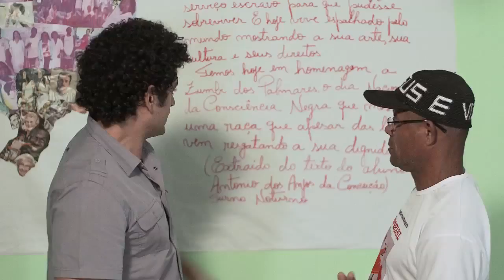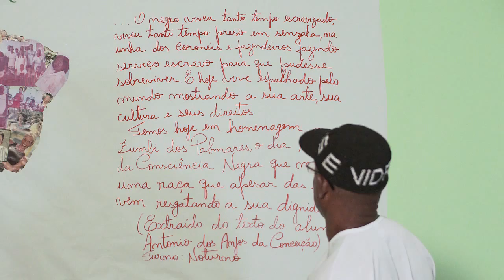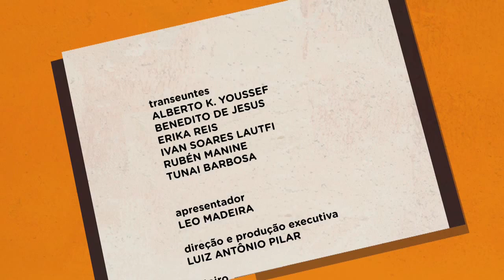Programa NOTA 10 episódio 03 - Musicalidade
“O som é o ponto de partida dos primeiros habitantes do globo terrestre rumo à formação dos primeiros agrupamentos humanos que, no curso da evolução, irão constituir a nossa civilização. A importância da música, da qual o som é a matéria-prima, é superior à descoberta do fogo, ou à invenção da roda ou da imprensa.”

(Charles Murray)